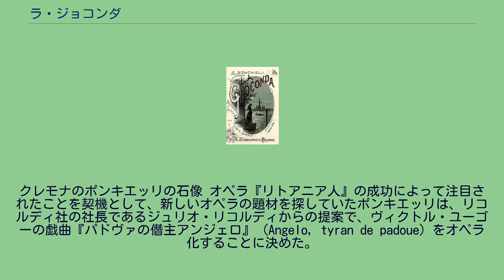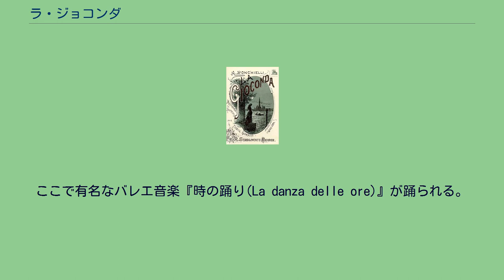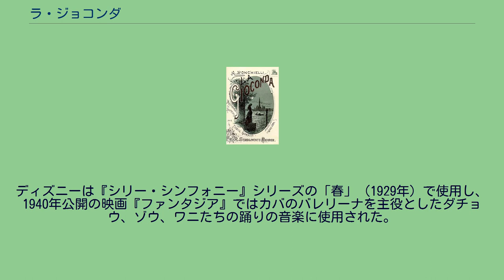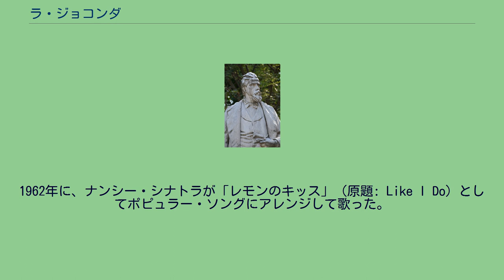ラ・ジョコンダ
ヴィクトル・ユーゴー原作のオペラ
1876年のミラノ・スカラ座初演時のリブレットの表紙 『ラ・ジョコンダ』（伊語:La Gioconda）は、アミルカレ・ポンキエッリが作曲した全4幕から構成されるオペラ。
第3幕におけるバレエ音楽『時の踊り』はコンサートでしばしば演奏される有名な楽曲である。
クレモナのポンキエッリの石像 オペラ『リトアニア人』の成功によって注目されたことを契機として、新しいオペラの題材を探していたポンキエッリは、リコルディ社の社長であるジュリオ・リコルディからの提案で、ヴィクトル・ユーゴーの戯曲『パドヴァの僭主アンジェロ』（Angelo, tyran de padoue）をオペラ化することに決めた。
台本は作曲家のアッリーゴ・ボーイトが担当し、ポンキエッリは1874年頃から作曲に着手する。
ポンキエッリは作曲中の1875年の時点でこの台本に不満を示し、ボーイトと発案者であるリコルディとの間で何度かやりとりをしており、幾度か練り直したりもしたが、結果的に1876年の初演間近まで時間を要している。
初演は1876年4月8日にミラノ・スカラ座で行われ、好評を受けた。
同年にリコルディ社によって出版もされたが、ポンキエッリはこの出来栄えに満足することが出来ず、1879年12月にジェノヴァで再演された折に大幅な改訂を施した。
ラ・ジョコンダの初演時の歌手とポンキエッリ（1876年、ミラノ・スカラ座） その他（合唱）:観客たち、議員たち、貴族の男女たち、仮装した人々、多勢の群衆たち、歌手たち、修道僧たち、水夫とその見習いたち、騎士たち、エキストラ（黙役）。
全幕は2時間45分。
各幕では第1幕:55分、第2幕:35分、第3幕:40分、第4幕:35分。
時と場所:17世紀のヴェネツィア。
当時の慣例に従って、前奏曲によって幕を開ける。
主要動機は第1幕のチェーカの歌うロマンツァ『貴婦人か天使のような声』の後半のロザリオの言葉で歌われるものである。
演奏時間は約5分程。
多くの人々が祭りを祝う合唱（「祭りだパンだ」）で幕が開く。
宗教裁判所のスパイで、流しの歌手に変装したバルナバが一人柱にもたれたまま、人々の騒ぎを冷ややかに見つめている。
人々がゴンドラの競争を見物に行くと、歌手ジョコンダが盲目の母チエカの手を引いて現れる。
エンツォに会うために母を待たせて行こうとするジョコンダの前にバルナバが立ちはだかり、執拗に彼女にまとわりつく。
しかしジョコンダは相手にせず、そのまま振り切って逃げて行くのだった。
逃げられてしまったバルナバは母チエカを見て「彼女は俺のもの」と呟いて利用せんと企む。
ゴンドラの競争に行っていた多くの人々が、優勝者を囲んで戻って来る。
その中に船頭のイゼポとツァーネも含まれている。
バルナバは競争に負けた船頭ツァーネに目をつけ、彼に対して、「敗因はジョコンダの盲目の母が呪いをかけたのだ」と吹き込む。
バルナバの悪辣な言葉に耳を傾けたツァーネは真に受け止め、魔女と言いたて、イゼポやその仲間、人々は「火あぶりにしろ、殺せ」と叫び、騒ぎが始まる。
人々によって捕らえられ、警官に引き渡されるチエカが助けを求めようとするところへ、エンツォとジョコンダが戻って来る。
一向に騒ぎは収まらず、母を救おうと人々と対立するジョコンダであったが、そこに宗教裁判官長官のアルヴィーゼと黒いビロードで顔を覆った妻ラウラが共に現れる。
ジョコンダの懇願を聞いてラウラは夫に命令し、アルヴィーゼの裁断でチエカを許すことにする。
チエカは短いロマンツァ「貴婦人か天使の声」を歌い、感謝の気持ちを込めて手にしていたロザリオをラウラに渡す。
ラウラとエンツォは昔の恋人で、エンツォは恋する人であることを悟るのだった。
やがてエンツォとバルナバを残して全員が退場し、人々は教会に入っていく。
バルナバはエンツォが追放中の公爵エンツォ・グリマルドであることを暴き、正体を見抜かれエンツォは驚く。
バルナバはエンツォとラウラを罠にかけるため、今晩ブリガンティーノ舶でラウラを待つエンツォに手助けしようと話を持ちかける。
エンツォが去って行くと、バルナバは公証人のイゼポを呼び出し、ラウラとエンツォの仲を密告し、宗教裁判官宛てに「今晩、奥様がエンツォと逃亡する」という口述筆記させた密告状を書かせ、ライオンの口へ投函してそのまま去って行く（スパイこそこの世の王であると「おお、記念碑」と歌...